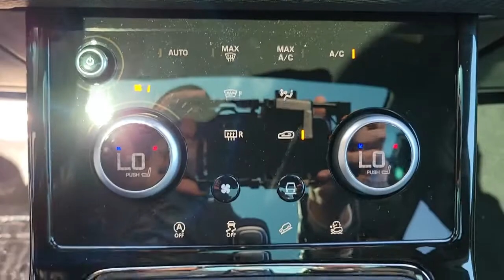2022 Land Rover Range Rover Evoque Chicago, Highland Park, Deerfield, Northbrook, Glenview IL L22180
Gray New 2022 Land Rover Range Rover Evoque available in Northfield, IL at Jaguar Land Rover Northfield. Servicing the Chicago, Highland Park, Deerfield, Northbrook, Glenview, IL area.
2022 Land Rover Range Rover Evoque R-Dynamic S - Stock#: L22180 - VIN#: SALZT2FX6NH174347